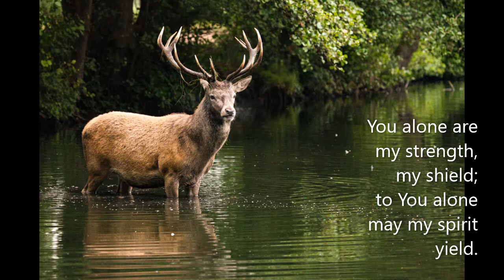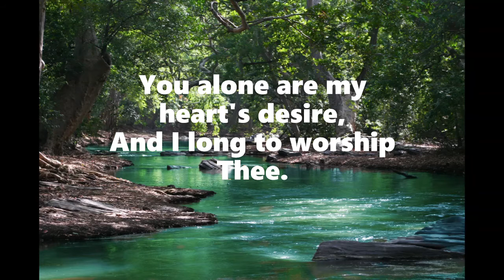As the Deer - Joseph, piano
Joseph Dunlap, pianist and arranger.
Composed by Martin Nystrom, 1984, Maranatha! Music.